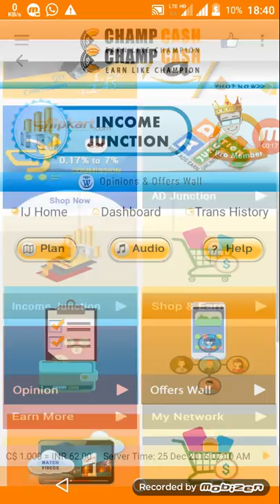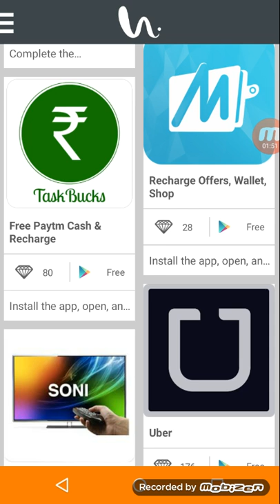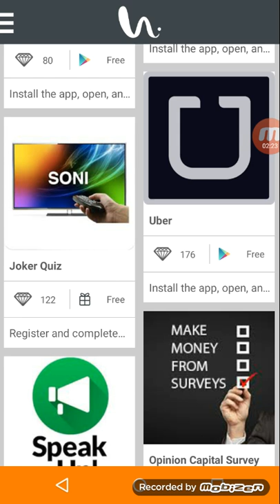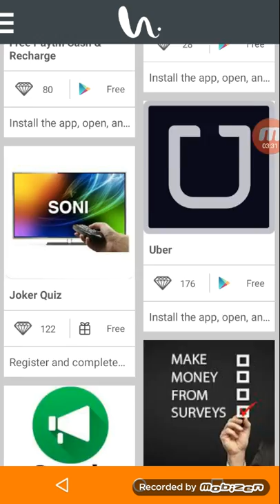How To Earn 5-7$ By Woobi In Champcash {latest update)